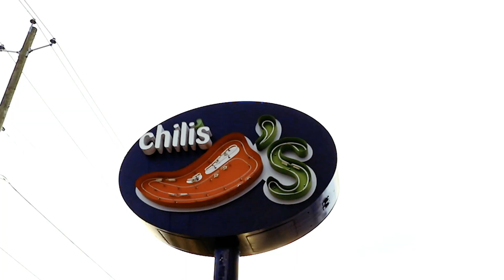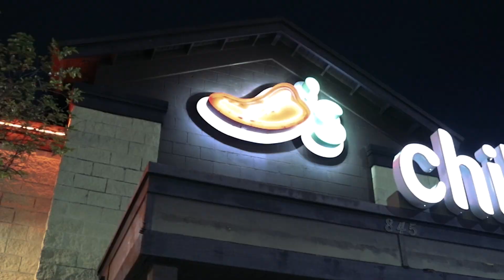2021 TYNDALL TDY